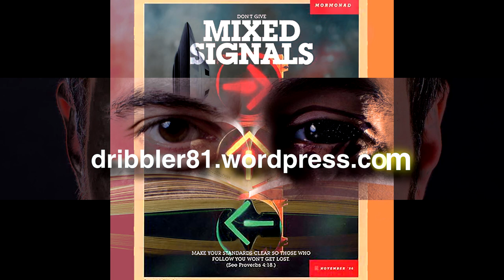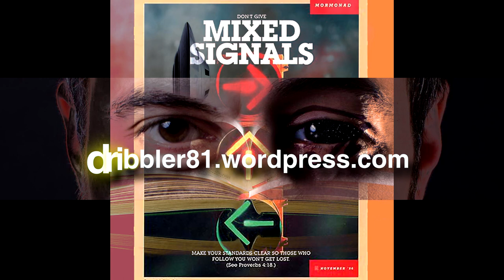SCOATETI O FOAIE DE HARTIE / TAKE OUT A SHEET OF PAPER [DRIBBLER81.WORDPRESS]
A not so private memory... A blog entry narrated by a robot

I used this free automatic text narrating + a word processor, my phone and a basic sound editor. The audio track is Global Communication's - 8''07'.

Many thanks!